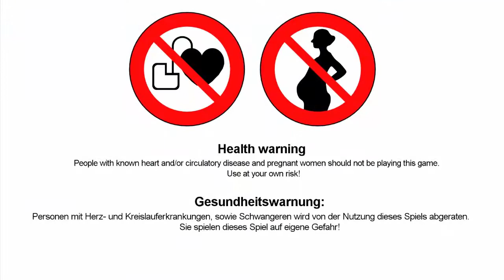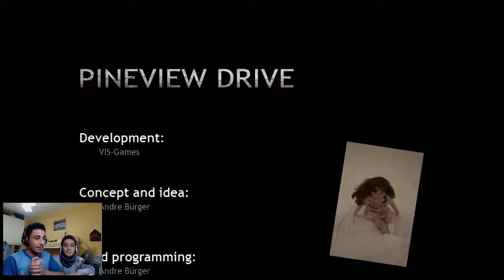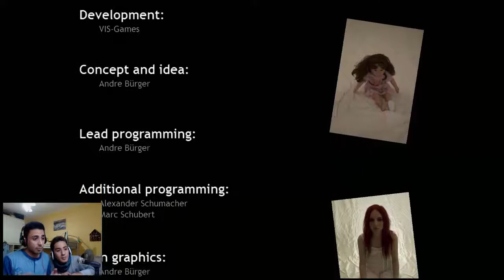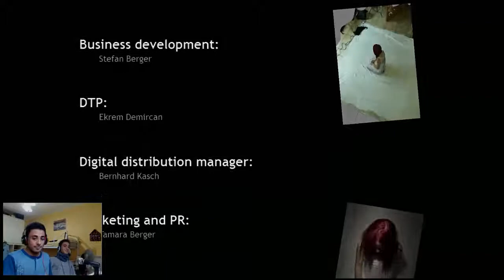Pineview Drive ITA - Gameplay DAY 30 The End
Pineview Drive - Gameplay ITA DAY 30
Pineview Drive - Walkthrough ITA DAY 30

Salve ragazzi e ben venuti in in questo nuovo episodo di Pineview Drive gioco horror al livello psicologico questo gioco lo faro in cam trenta 30 giorni di puro terrore :)